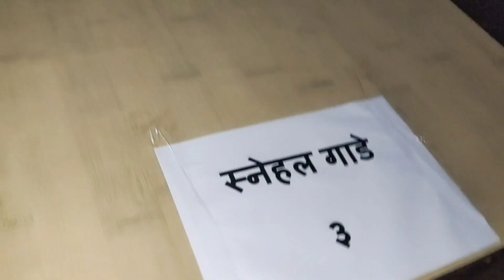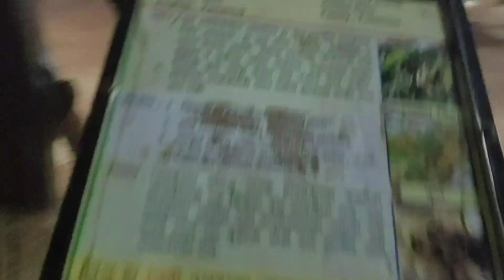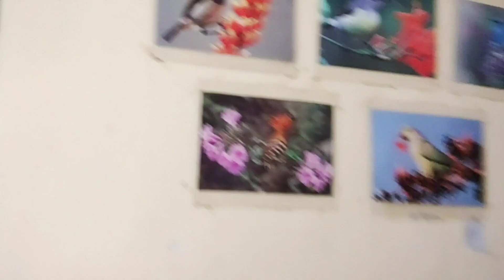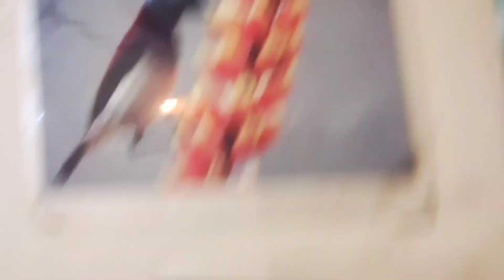SAGUNA BAUG|ONE DAY PICNIC NEAR MUMBAI|NERAL|सगुणा बाग|Part-1|SGV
SAGUNA BAUG|ONE DAY PICNIC NEAR MUMBAI|NERAL सगुणा बाग IS THE BEST PICNIC PLACE NEAR MUMBAI FOR ONE DAY PICNIC WITH FAMILY .
BEST PLACE